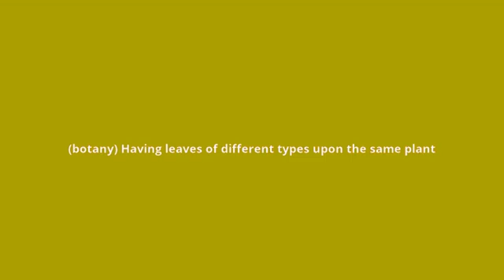what is the meaning of heterophyllous